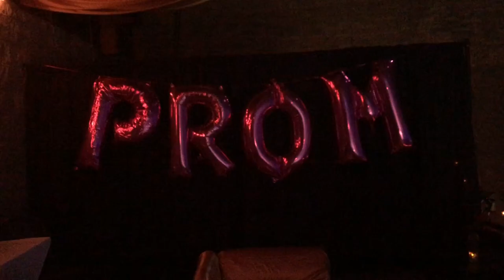HILL MURRAY PROM 2019